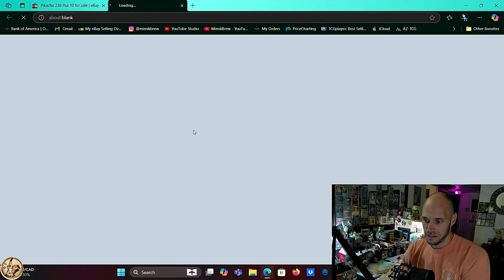The 1st PSA 10 Pikachu SIR on Auction!?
♨️ Surging Sparks Release Day is Today and the chase Pikachu SIR is going for $5000 in a PSA 10. DO NOT BUY THIS CARD IN A PSA 10 FOR A LONG WHILE OR YOU MAY RISK LOSING THOUSANDS OF DOLLARS IN VALUE! (IMO)

2. Must be Domestic (United States Address)
3. Must have Ebay Account (For shipping Label & Tracking)

🫠 Send SV era Reverse Holos, Mimikyus or Ground Coffee to:
MimikBrew